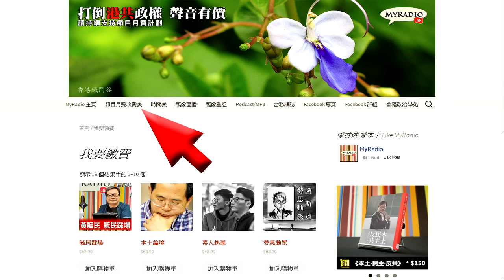大香港早晨 150925 ep415 p1 of 4 飄移人工島，路政署鬼祟改工程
主持     鄭松泰  湯姆  Christine
嘉賓     Haley Lai（城大罷免學生會關注組成員） 謎之音